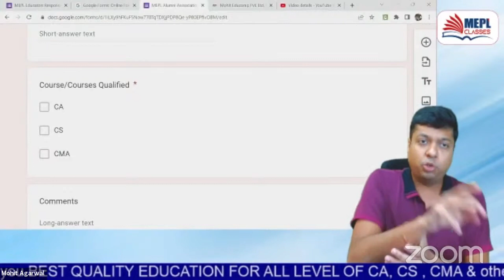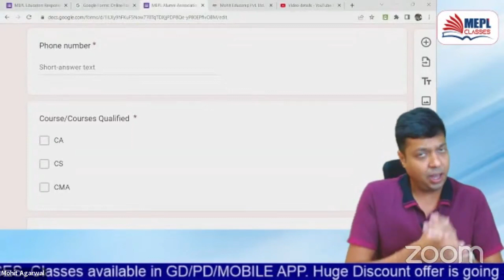The Birth Of MEPL Alumni Association (MAA) | Mohit Agarwal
✅ FILL UP THE FORM TO BECOME MEMBER OF MEPL ALUMNI ASSOCIATION @

I Hope You Guys Enjoyed This Video On "The Birth Of MEPL Alumni Association (MAA) | Mohit Agarwal". See You In The Next Surprising ⏭️ Session. Let Us Know Your Doubts And Feedbacks in The Comment Section.